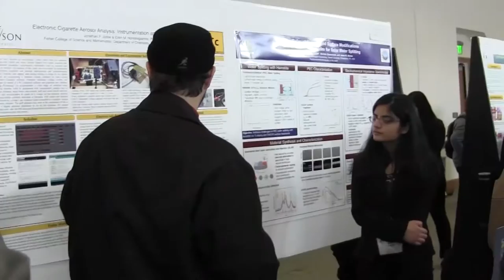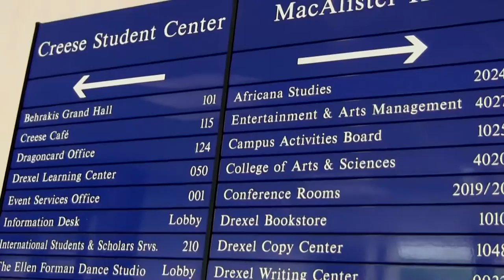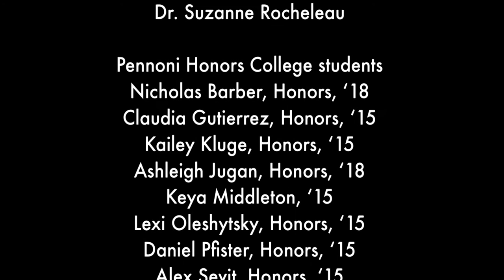Pennoni Honors College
Drexel's Pennoni Honors College is in need of a home.